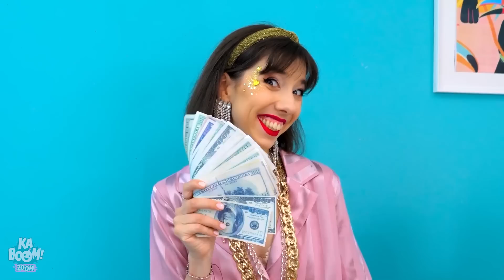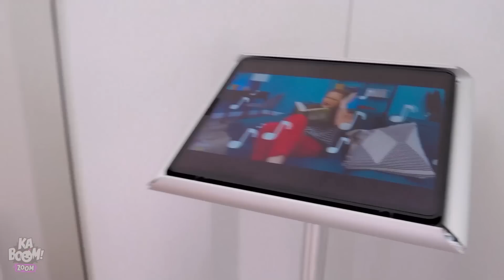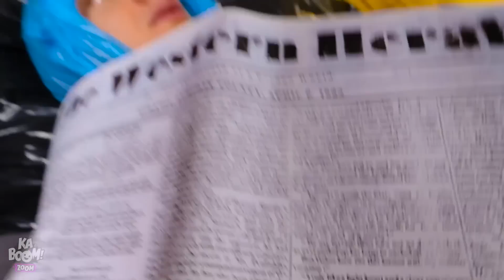अमीर Vs गरीब पेरेंटिंग हैक्स! || कबूम ज़ूम पेश करते हैं पेरेंटिंग टिप्स और लाईफ हैक्स!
ये हैं अल्टीमेट अमीर vs गरीब  पेरेंटिंग  हैक्स ! ये वीडियो अमीर vs गरीब  पेरेंटिंग ट्रिक्स और लाईफ हैक्स से भरा हुआ है जो आप सब को बहुत पसंद आएंगे! कभी कभी जब आप बिज़ी मॉम हो तो आप इन पेरेंटिंग टिप्स से अपने बच्चों को बिज़ी रख सकती हैं! जबकि  अमीर मॉम सिम्पल लाईफ खरीदना चाहती हैं हमारी गरीब मॉम DIY गेम में चैंपियन है ! वो बना रही हैं DIY गेम्स , DIY हेलथी फूड , एक DIY सेफ़्टी हेलमेट और ऐसे ही कई और हैक्स जो काफी इम्प्रेसिव है!

अगर आपको ये वीडियो पसंद आया हो तो आपको: वेंस्डे vs मेगन के एक्सट्रीम बेबीसीटींग हैक्स | कबूम ज़ूम का मेरी नैनी है एक डॉल! भी पसंद आएगा